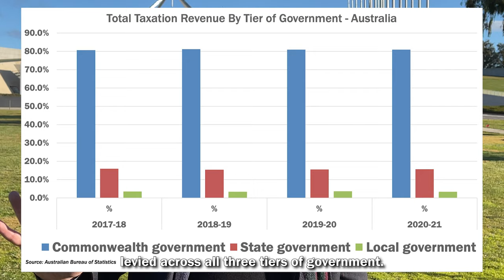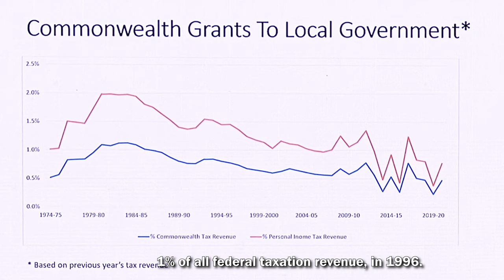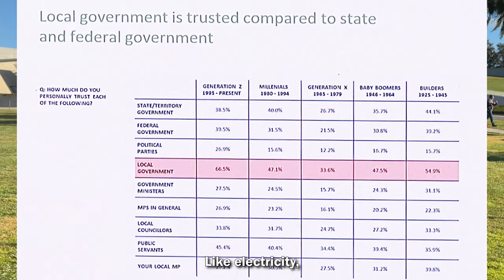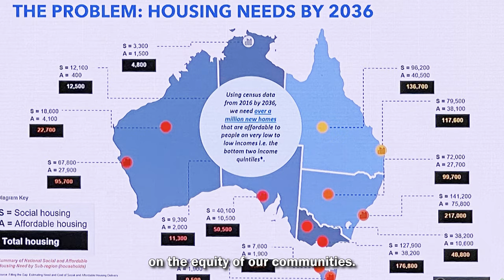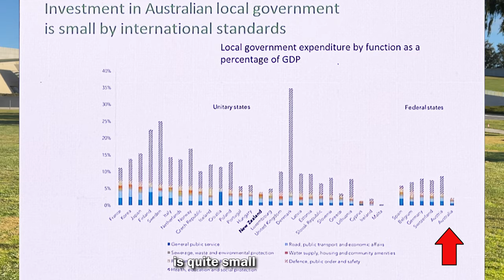The 2022 Australian Local Government Assembly – & why Federal funding for Local Government is broken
I attended the 2022 Australian Local Government Assembly (ALGA) conference in Canberra last week, and learned some valuable things about how the area I represent, the City of Hawkesbury, fits into the national picture of the 537  Local Governments around Australia.

Here's my report.